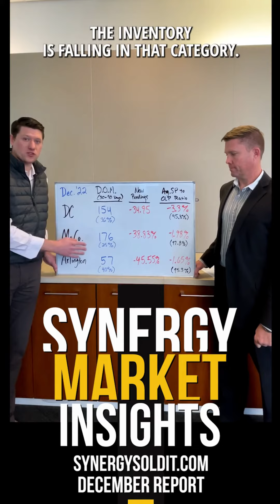Stats you need to know before investing. December Market insights.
December 2022 Monthly Housing Market Trends Report for Arlington, VA, Washington DC and Montgomery County.

This is our monthly update and insights based on year over year numbers on these three markets. What do the numbers mean to you? How can they be translated to your current needs when buying or selling?

 If you are looking for Washington DC luxury homes for sale, you are in good hands! Find more information and resources in our website.

Daniel Schuler
ADDRESS: 5471 Wisconsin Ave, Suite 300, Chevy Chase, MD 20815